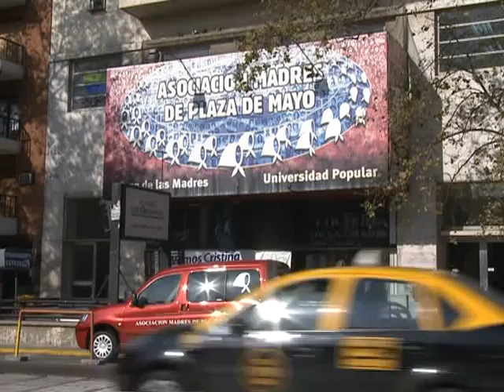"Informar bien, claro y en libertad es un acto revolucionario"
El presidente del
directorio de Télam, Martín García, puso hoy en funcionamiento el
sistema informático que permitirá a la Asociación Madres de Plaza
de Mayo el acceso a las noticias que elabora la agencia nacional en
sus formatos escrito, de audio y visual.
En un encuentro que se realizó en la sede de la institución
ubicada en Hipólito Yrigoyen 1584, García destacó la importancia de
que esa asociación "pueda tener las noticias en el mismo momento en
que estas llegan a todos".
La titular de la Asociación Madres de Plaza de Mayo, Hebe de
Bonafini, celebró este reconocimiento y destacó que se haya puesto
a Télam "al servicio del pueblo".
Dijo también que "la noticia sana, bien intencionada y
verdadera hace falta a todos, sobre todo en un momento muy
importante, casi clave, cuando se están diciendo tantos disparates
por ahí".
La Asociación Madres de Plaza de Mayo y Télam habían firmado
el 3 de mayo un acuerdo por el cual la Asociación accede a las
aproximadamente 400 noticias que se redactan a diario.